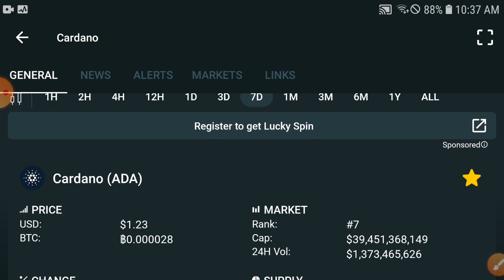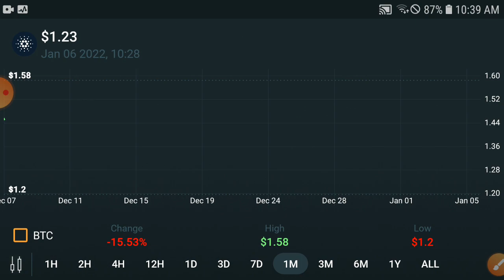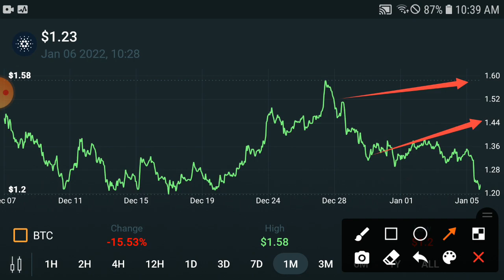CARDANO Wait for this Pump || CARDANO Price Prediction & News Today! CARDANO Today News